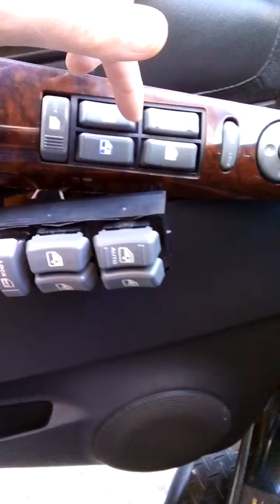Teste botoeira nova blazer